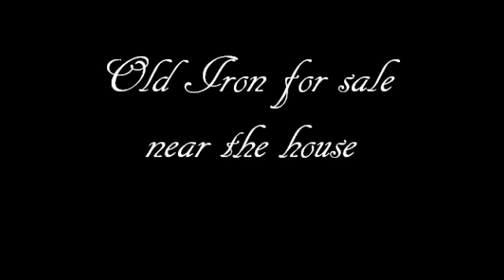Old Iron for sale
Just a couple or 4 good projects I spotted near home